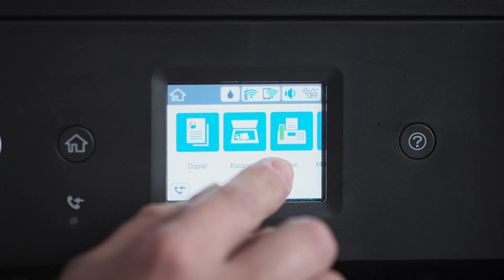Impressora Epson EcoTank L6191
A multifuncional Wireless EcoTank® L6191 utiliza a inovadora impressão sem cartuchos, com novo design de tanques frontais, garrafas de tinta com abastecimento automático e programadas para um abastecimento fácil de cada cor. Ela imprime até 7.500 páginas em preto ou 6.000 páginas coloridas.
Imprima centenas de projetos sem interrupções, com os kits de garrafas de tinta original Epson que equivalem a aproximadamente 35 cartuchos de tinta, economizando até 90% em tinta com as garrafas de substituição de baixo custo. A EcoTank® L6191 tem ADF de 30 folhas de papel, impressão rápida e automática frente e verso, além de contar com um visor LCD touch colorido de 2.4”.